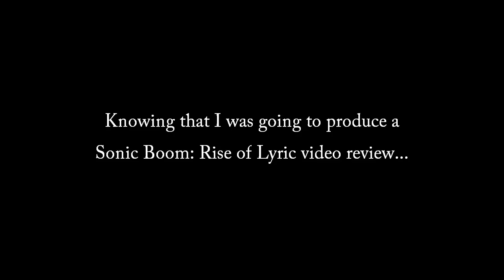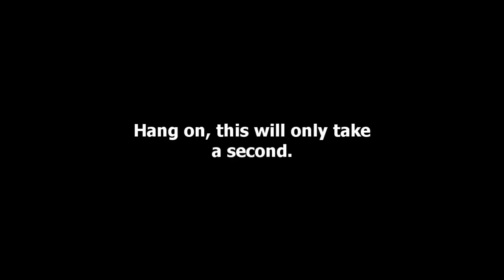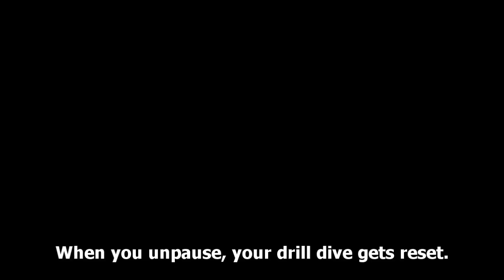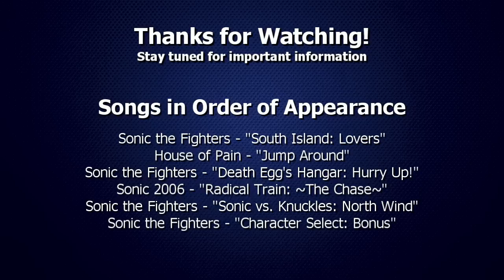Sonic Goes Boom: Rise of Lyric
It's an explosion of fun!

SCENE SELECTION
(00:00) -- Intro
(00:26) -- Title
(00:44) -- That first step's a doozy...
(01:17) -- Power Walking
(01:30) -- Shadows?
(01:36) -- Collision detection?
(01:53) -- Draw distance?
(02:19) -- "I must go, my planet needs me."
(02:37) -- Invisible Boost Pad
(03:02) -- No Help Neccessary!
(04:15) -- Welcome to the House of Pain
(04:59) -- Knuckles PLEASE
(05:21) -- Sonic's not a team player
(06:02) -- DID I STUTTER?
(06:26) -- IS this a submarine, too?
(06:39) -- And then there's... this.
(07:23) -- "You mean the switch I just activated?"
(07:54) -- You mean that button I just pushed?
(08:02) -- What's going on over here?
(08:16) -- Like lemmings, but with lasers
(08:45) -- Cutscene Shenanigans: Amy's Hammer
(09:10) -- Cutscene Shenanigans: Did you catch that?
(09:36) -- Cutscene Shenanigans: Between the fan blades
(10:05) -- Cutscene Shenanigans: Elevator locks
(10:26) -- Going the Distance 2014
(11:55) -- Thanks for watching, donate to my Patreon
(12:44) -- Patreon Cool Kids Club shoutouts
(13:19) -- Music Credits
(13:29) -- And introducing...